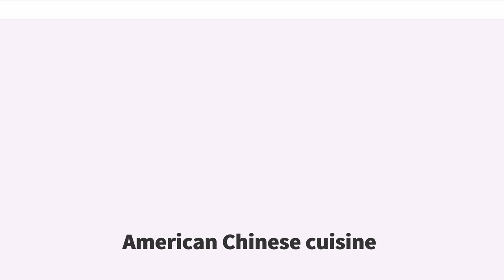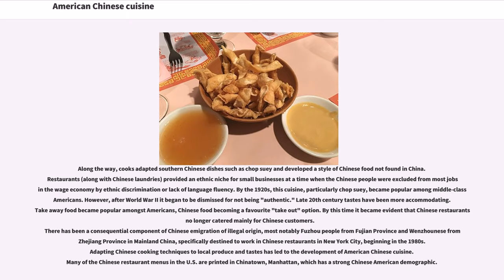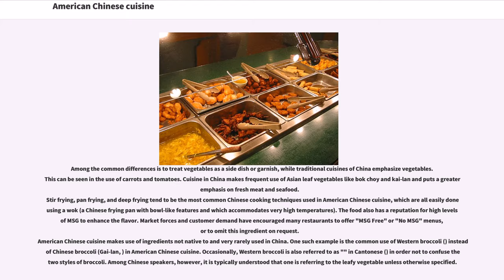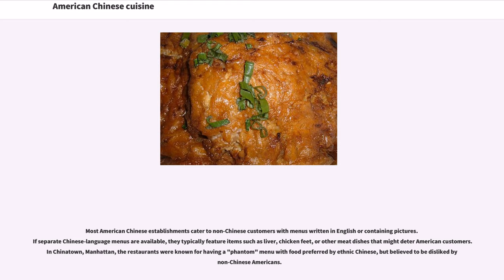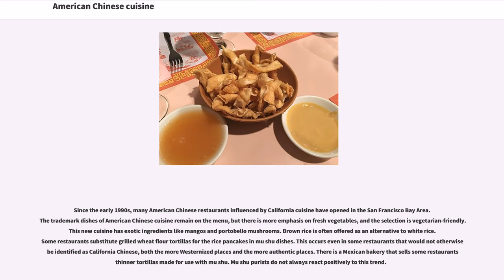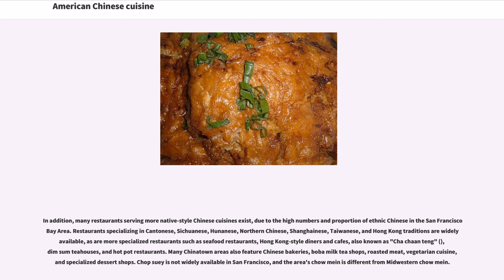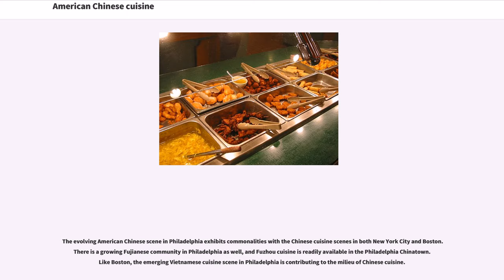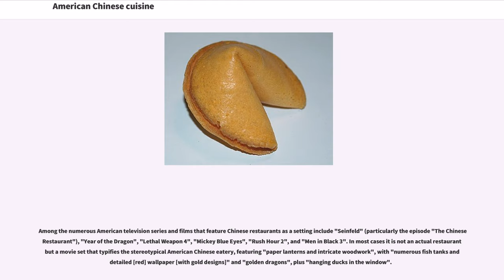American Chinese cuisine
American Chinese cuisine is a style of Chinese cuisine developed by Americans of Chinese descent. The dishes served in many North American Chinese restaurants are adapted to American tastes and often differ significantly from those found in China.

Chinese immigrants arrived in the United States to work as miners and railroad workers. As the large groups of Chinese immigrants arrived, laws were put in place preventing them from owning land. They mostly lived together in ghettos, individually referred to as "Chinatown". Here the immigrants started their own small businesses, including restaurants and laundry services. By the 19th century, the Chinese community in San Francisco operated sophisticated and sometimes luxurious restaurants patronized mainly by Chinese. The restaurants in smaller towns (mostly owned by Chinese immigrants) served food based on what their customers requested, anything ranging from pork chop sandwiches and apple pie, to beans and eggs. Many of these small-town restaurant owners were self-taught family cooks who improvised on different cooking methods and ingredients. These smaller restaurants were responsible for developing American Chinese cuisine, where the food was modified to suit a more American palate. First catering to miners and railroad workers, they established new eateries in towns where Chinese food was completely unknown, adapting local ingredients and catering to their customers' tastes. Even though the new flavors and dishes meant they were not strictly Chinese cuisine, these Chinese restaurants have been cultural ambassadors to Americans.

Chinese restaurants in the United States began during the California gold rush, which brought twenty to thirty thousand immigrants across from the Canton (Guangdong) region of China. By 1850, there were five restaurants in San Francisco. Soon after, significant amounts o...